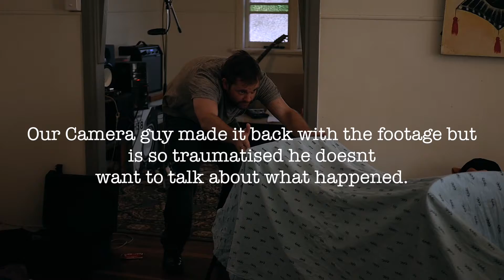The big bang - Short film by Simon Pope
short film by simon pope